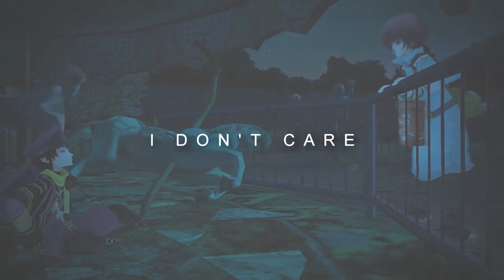It's Time To Love ♥ [Creto/RokuSor]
Warning! If you have never played or seen the game Fragile Dreams, beware for this video has some major spoilers! This video also contains yaoi but I think we all good on that ;) xD

There is like a whole story as of how I started this video x'D So I was trying to finish the last of English project yesterday when I got too bored and decided to watch some gameplays from Cry. I went through this his old videos and decided to watch Fragile Dreams. Needless to say, I ended up watching the whole playlist and of course, had the sudden urge to edit with it ^^' I decided to edit with Seto and Crow because otp (xD) but then I realized there wasn't a lot of scenes of them so I decided to throw in some Soroku because why not? xDD And so two days later, we have a video :D Now my project is late and what's worse, I still need to finish it ;-; But this video was fun to edit c: I couldn't stop until I finished x'DD

I hope you guys enjoy it ^-^ It's kind of a remake of one of my old videos but not really x'D But still o.o"

(I'm sorry about the fail kiss at 0:30 :/ I worked on it for like an hour but I still couldn't get it right Dx Gomen ;-;)

Also, I'm gonna start using custom thumbnails :3 I hope you like them ^-^